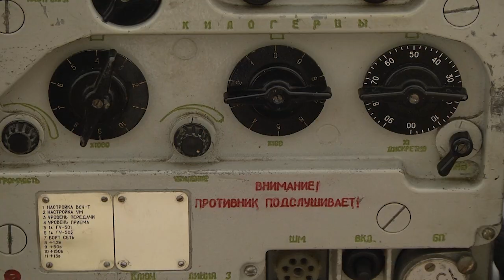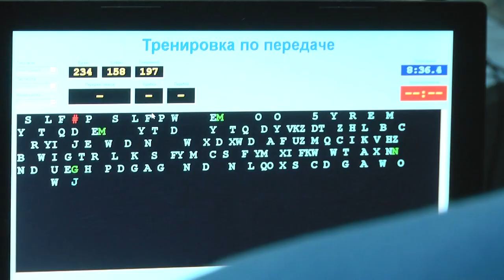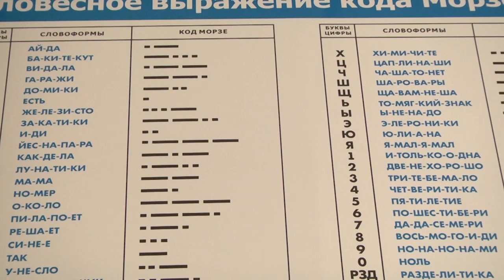2021-04-27 г. Брест. Чемпионат по скоростной радиотелеграфии в ДОСААФ. Новости на Буг-ТВ.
Чемпионат и Первенство Республики Беларусь по скоростной радиотелеграфии в ДОСААФ.
На базе Брестской областной организационной структуры ДОСААФ прошел Чемпионат и Первенство Республики Беларусь по скоростной радиотелеграфии. В соревнованиях участвовало 33 спортсмена из 4 команд  из Минска, Бреста, Борисова, Светлогорска и Могилёва. Данный Чемпионат стал вторым этапом отбора в национальную сборную команду по скоростной радиотелеграфии. На самом деле наша страна лидирующая в этом виде спорта. И этим репортажем мы хотели бы это подчеркнуть. Кто они - наши чемпионы, что это за спорт такой - радиотелеграфия? Расскажет в своём сюжете Алёна Миневич.